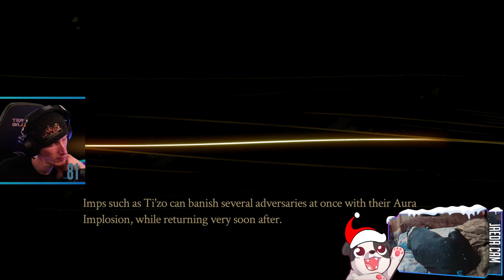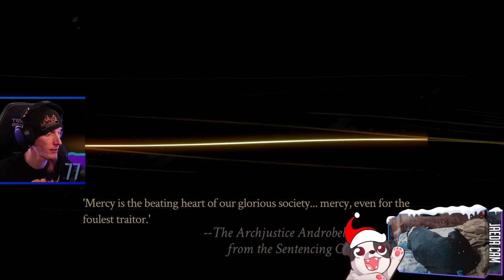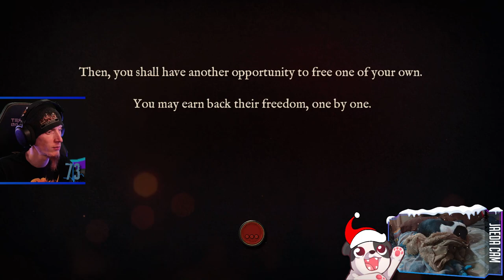The Plan | Pyre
Sending friends to freedom.

00:00:00 - Intro & Just Chatting
00:03:20 - Gameplay Starts
02:35:30 - Freeing Rhae
02:47:20 - Victory Achieved; Gameplay Resumes
03:02:35 - Outro